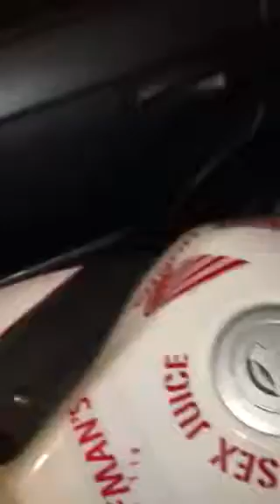Fork seal blown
Left fork seal blew the day I got it back from them the shop smh...